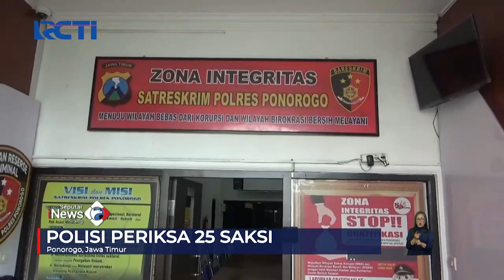Polisi Kantongi 2 Identitas Terduga Pelaku Penganiayaan Santri Gontor SeputariNewsSiang 12/09